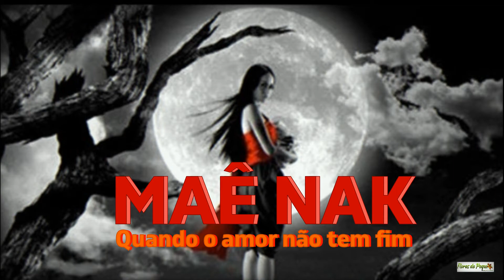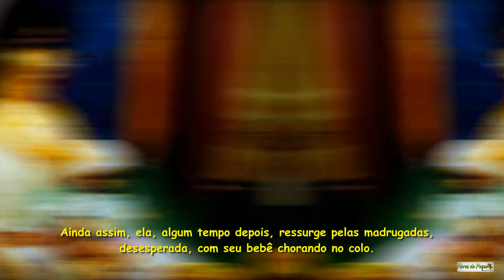Maê Nak - Lenda Urbana de TERROR da Tailândia (legendas em port)